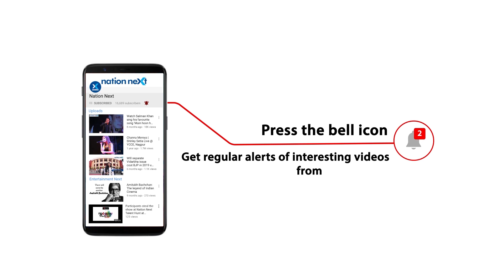Amruta Fadnavis turns journalist, interviews ABP's Sarita Kaushik on her book about Nagpur Metro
Banker and Singer Amruta Fadnavis recently attended a reading session of the book ‘Better than the Dream – A people’s story,’ which is written by ABP Vidarbha Editor Sarita Kaushik. During the session, which took place at Crossword in Nagpur, Fadnavis turned journalist as she interviewed Sarita Kaushik on her book, which is about Nagpur Metro.

The session was also attended by book lovers and Kaushik’s friends.

To become a Nation Next Adda member, fill out this form